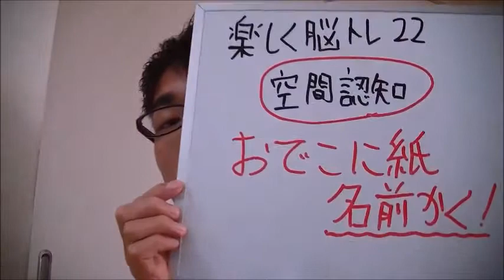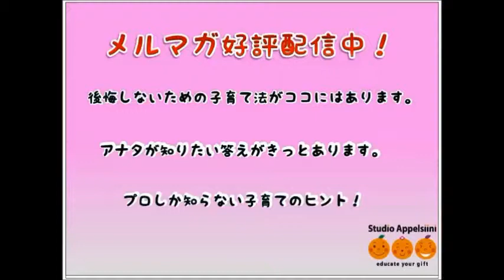楽しく脳トレ22 空間認知 集中力 記憶力 脳活性 能力開発 20140914